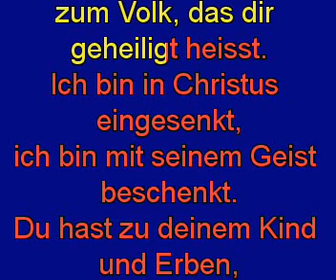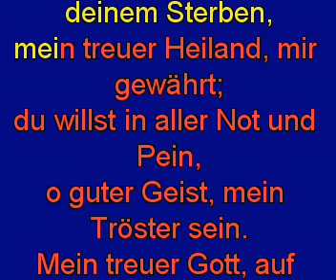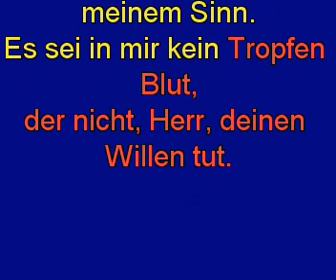Ich bin getauft auf deinen Namen